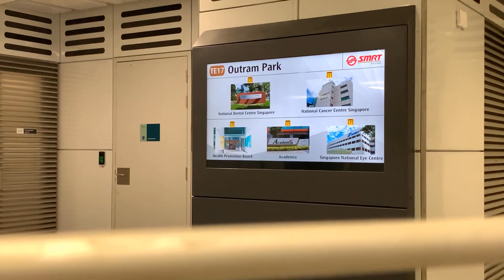(Pre-opening) [EXCLUSIVE] Outram Park MRT New Signage (TEL 3) (Part 4)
The video below was taken from public areas, please do not trespass into the construction site.